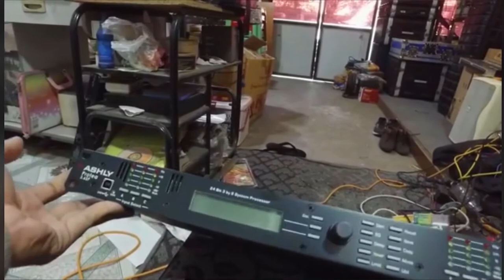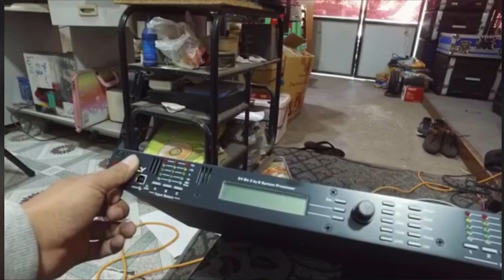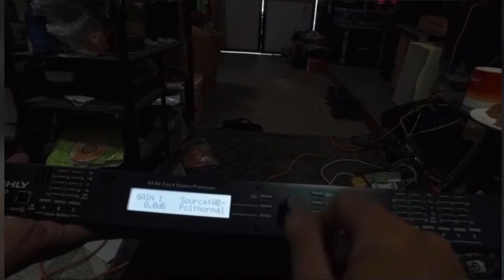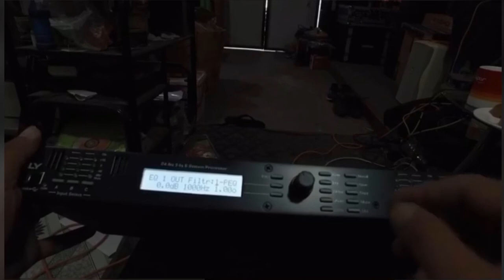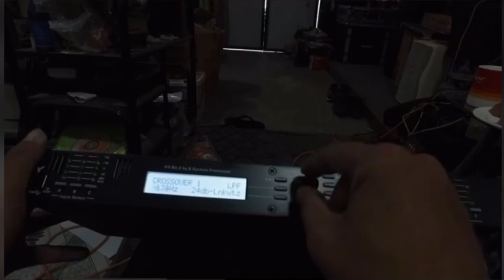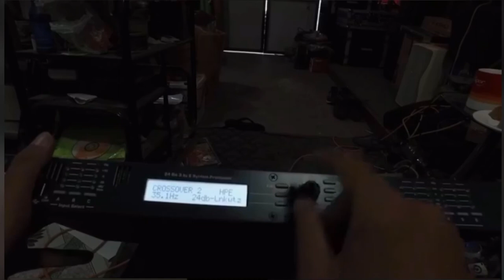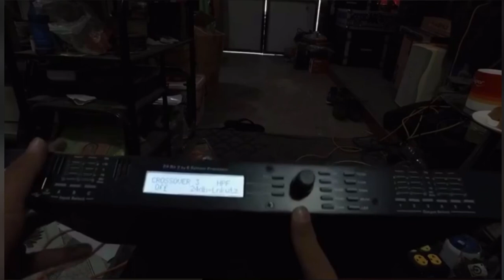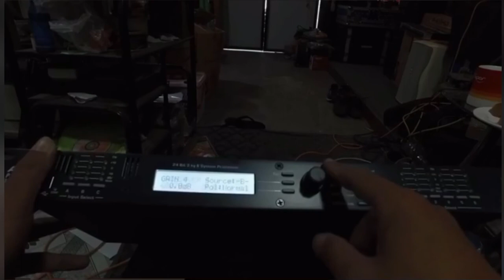How to setup ASHLY Speaker Management